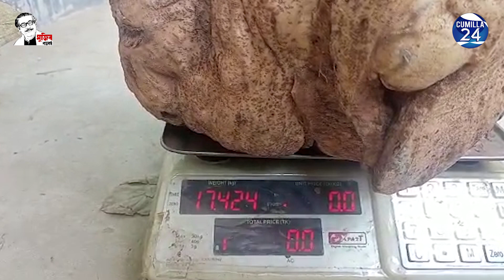এক আলু ইতিহাস সৃষ্টি করলো কুমিল্লায় !